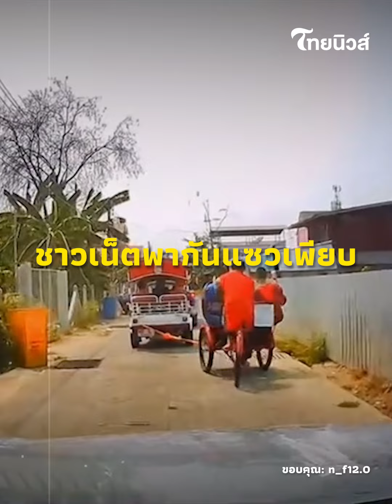ไวรัลสุดฮา ‘ฮีโร่ร่วง’ ตร.จัดเต็ม ชุดมาร์เวล เกือบจะดีตอนจบสุดพีค|Thainews - ไทยนิวส์|Social-16 -PP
คำอธิบาย: กลายเป็นคลิปไวรัลที่กลายเป็นโมเมนต์ สุดฮาของเจ้าหน้าที่ตำรวจ สภ.เมืองอุตรดิตถ์
ที่ลงทุน แต่งตัวด้วยชุดฮีโร่ออกไปปฏิบัติหน้าที่ แต่เกิดเหตุไม่คาดคิดตอนจบอย่างพีค Social-16 -PP